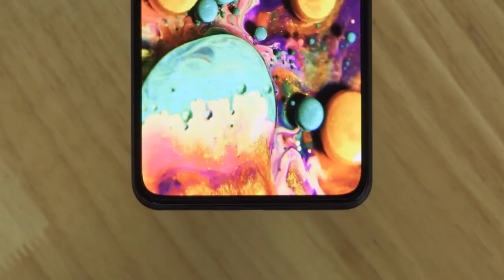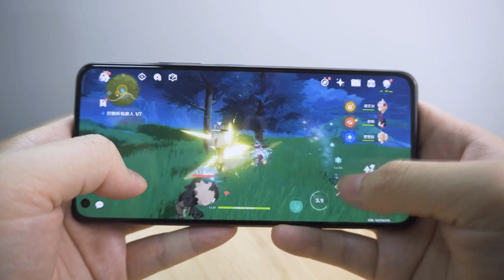Xiaomi Mi 11 Lite vs. iPhone 13 Pro: A Comprehensive Comparison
Xiaomi Mi 11 Lite 5G
iPhone 13 Pro

Top 5 smartphones:
Samsung Galaxy S24 Ultra
iPhone 15 Pro Max
Google Pixel 8 Pro
OnePlus 12 Pro
Samsung Galaxy Z Fold5

Explore the latest video review as we professionally dissect the Xiaomi Mi 11 Lite and iPhone 13 Pro. Our concise breakdown covers weight, design, battery life, network capabilities, sound quality, screen functionality, and camera features. Witness a decisive verdict after a week of rigorous testing, guiding you toward a well-informed smartphone choice. Dive into this expertly curated video for a quick yet insightful analysis of these tech giants.

00:00 Intro
00:12 Weight
00:22 Design
00:30 Battery
00:34 5G Network
00:45 LTE Network
00:50 Speakers/Sound
00:56 Screen
01:02 Cameras
01:21 One week follow up